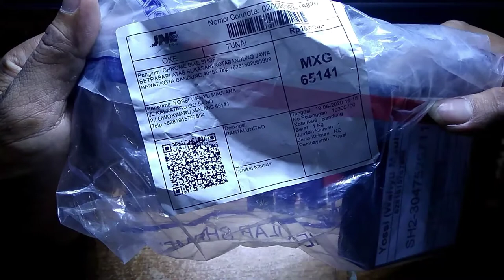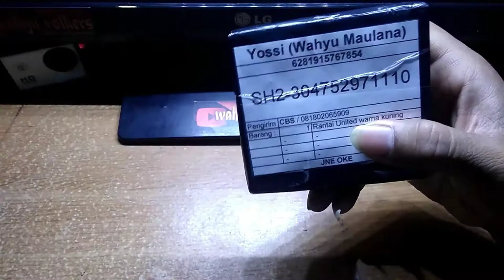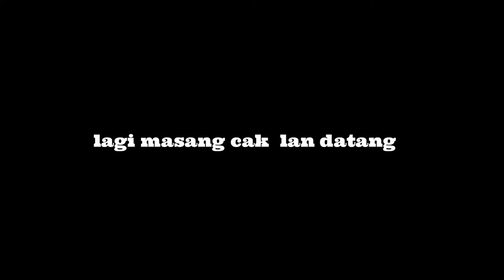Buka paket | di tamui cak lan Eps. 1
Beli rantai dan unboxing, mau masang rantai ditamui cak lan,minta kopi
Video ini di buat cloning 1 org 2 karakter dalam satu frame. Memerankan sebagai Wahyu sendiri dan sebagai cak lan.

FB : Wahyu Maulana Saputra dewa

part bicycle store
part bicycle shop
bicycle part names
bicycle part name
bicycles part
bicycle part hs code
bicycle part in english
part of a bicycle
part of a bicycle wheel
part of a bicycle frame
part names of a bicycle
bicycle part art
bicycle parts and accessories
part of a bicycle crossword clue
part of a bicycle crossword
a part of bicycle
a part of a bicycle that you use to steer
a bicycle part for the feet
bicycle parts brands
beach cruiser bicycle parts
bicycle brake parts
bicycle brake part names
bicycle brake part
bicycle bmx parts
bicycle bridge part
bicycle part com
shenzhen yitong bicycle part co. ltd
bicycle parts drawing
bicycle parts description
bicycle part definitions
bicycle part english
bicycle part exchange
part exchange bicycle london
part ex bicycle
part electric bicycle
bicycle part exchange manchester
bicycle part eight letters
bicycle parts exporter
e bicycle parts
define e bicycle parts
part for bicycle
bicycle part furniture
part of bicycle frame
bicycle part finder
bicycle parts for sale
bicycle part fatal shooting
bicycle parts forum
bicycle parts fit
bicycle part guide
bicycle gear parts
bicycle gear part names
bicycle part that holds handlebars
bicycle hub parts
what part do bicycle helmets play in shock absorption
bicycle head part
bicycle handlebar parts
bicycle part is
bicycle part identification
bicycle parts images
bicycle part names in english
bicycle parts manufacturers in ludhiana
bicycle parts manufacturers in india
which part of bicycle is called in tamil
bicycle part jewelry
recycled bicycle parts jewelry
part time bicycle mechanic jobs
part time bicycle courier jobs singapore
part time bicycle delivery jobs
bicycle part of life
bicycle parts list
bicycle parts logo
bicycle part lamp
bicycle part lapd
bicycle par light
bicycle part 8 letters
bicycle part manufacturers
bicycle part manufacturers usa
bicycle part manufacturing companies
bicycle part makes up the bull's horns
bicycle part name diagram
bicycle parts near me
bicycle part nomenclature
bicycle part store near me
part of bicycle
part of bicycle in english
part of bicycle wheel
part of bicycle name
part of bicycles
spare part of bicycle
part part bicycle
bicycle part picker
bicycle parts price
bicycle part police shooting
bicycle part crossword puzzle clue
part of a bicycle pedal crossword clue
bicycle pedal parts
bicycle pedal part names
wire part bicycle crossword
bicycle washer parts
spare part bicycle
arvo part bicycle
bicycle part recycling
bicycle part replacement
bicycle parts rims
bicycle parts review
bicycle restoration parts
bicycle spare part
bicycle part shops near me
bicycle parts suppliers
bicycle parts supply
bicycle part shooting
part of the bicycle
bicycle parts terminology
video cloning ideas
video kloning
videos on cloning
youtube video on cloning
video tentang kloning
bicycle part terms
bicycle parts tariff code
bicycle part vector
vintage part bicycle
bicycle parts vending machine
bicycle parts valve
free bicycle parts vector
bicycle parts wholesale
bicycle part wsj crossword
bicycle part with 4 letters
bicycle part wsj
bicycle parts word
part of bicycle wheels
part exchange your bicycle
ielts speaking part 1 bicycle
marvelous bicycle part 1
speaking part 1 bicycle
marvelous bicycle part 10
ielts speaking part 1 bicycles
marvelous bicycle part 2
marvelous comedy bicycle part 2
marvelous bicycle part 3
bicycle part 4 letters
marvelous bicycle part 4
bicycle part 5 letters
bicycle part 5 letters crossword clue
marvelous bicycle part 5
5 letter word bicycle part
bicycle part 6
marvelous bicycle part 6
marvelous bicycle part 7
marvelous bicycle part 8
marvelous comedy bicycle part 8
8 letter bicycle part
marvelous bicycle part 9